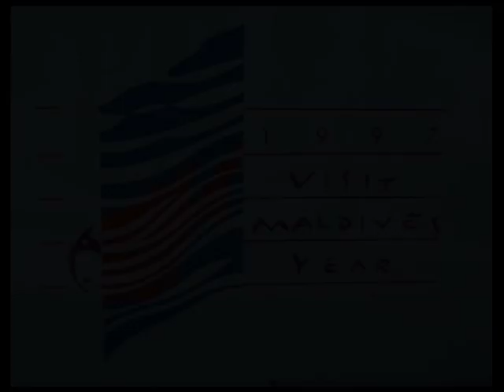Malediven Impressionen 2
Malediven Impressionen 2 - 1997 war es die Insel Rangali und ich habe zum ersten mal unter Wasser gefilmt, dazu steckte ich meine Kamera, die Sony VX 1000 in einem Ewa Marine Beutel. Ein Jahr später wurde dieser Beutel zum Unglück meiner Kamera, da er nicht im Handgepäck war, sondern im Koffer und so erlitt er einen Kälteriss, der sich erst im warmen Meerwasser öffnete.
Kamera Wassertotalschaden und logisch kein Film von Eriyadu.
Übrigens auch hier hatte ich noch kein Stativ benutzt. Ich habe das Format 4:3 diesmal bei behalten, somit gibt es kein verzerrtes Bild. Musik ist von Catherine Duc - Essence of Dreams und Arndt Stein - Asien Dreams